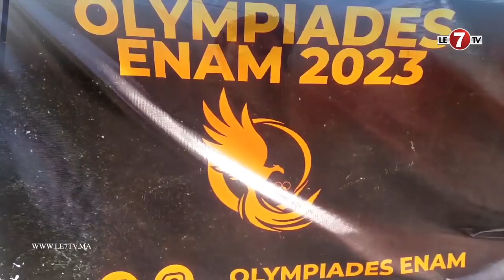حفل اختتام أولمبياد المدارس الوطنية بـ "ENA" مكناس، والإتراس تخلق الحدث